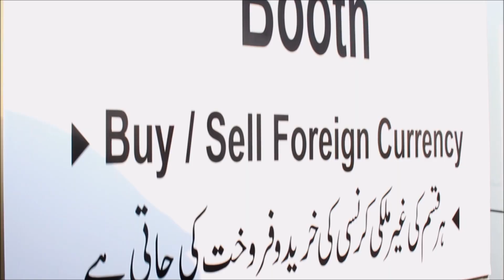Kartarpur Corridor | My Visit | India to Pakistan |My Vlog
Kartarpur Corridor | My Visit | India to Pakistan